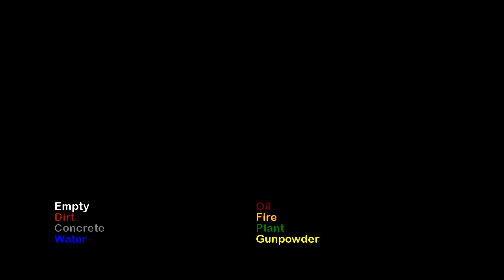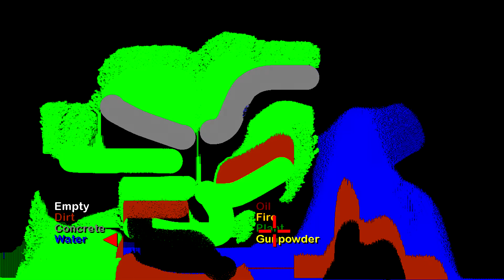Arena Of Fire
Indie Game On The Xbox 360. Arena Of Fire All Video's Are Made by me without adding commentary with the intent on helping someone through a tough spot in the game or for mere entertainment. I hope my videos can help you get out of a tough spot.